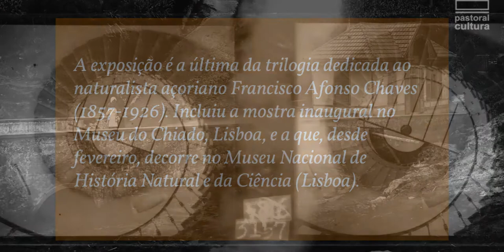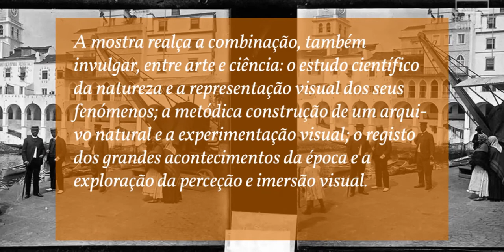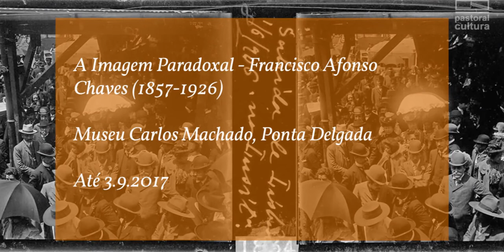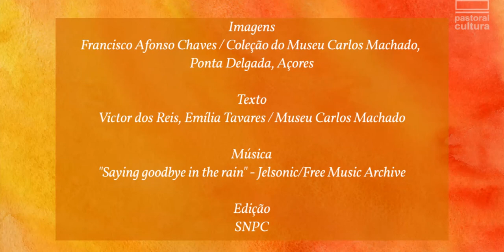Mais Cultura : Exposição "A Imagem paradoxal - Francisco Afonso Chaves (1857-1926)"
Museu Carlos Machado, Ponta Delgada, Açores.